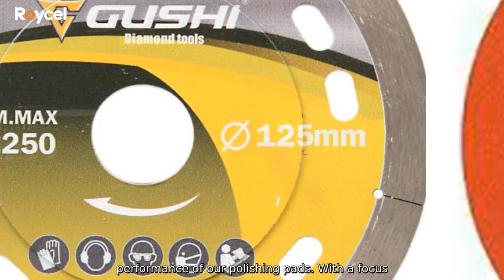Wholesale 10 Inch Polishing Pads Factory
We are pleased to present our high-quality wholesale 10 inch polishing pads. manufactured by Hangzhou Roycel Import And Export Co.. Ltd. These polishing pads are designed to provide efficient and effective polishing for a range of surfaces. including metal. stone. and concrete. Our factory utilizes advanced technology and top-grade materials to ensure the durability and performance of our polishing pads. With a focus on quality and customer satisfaction.